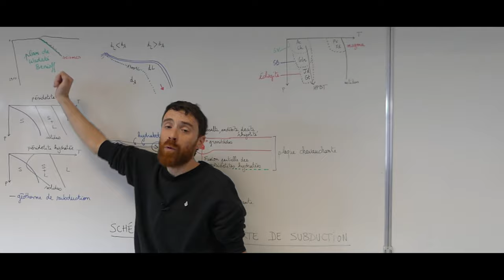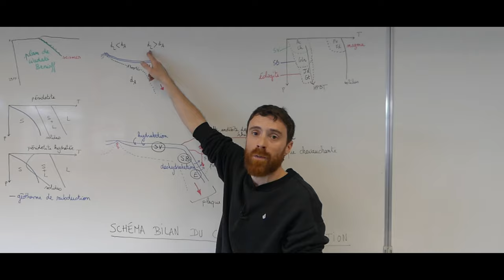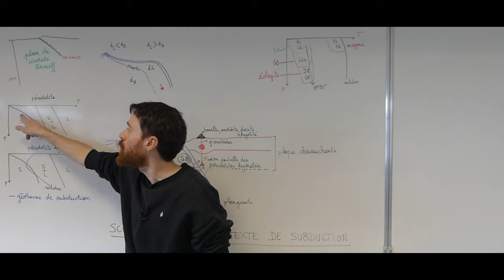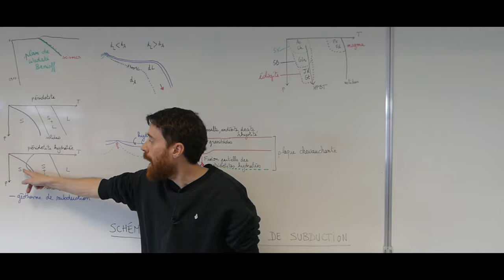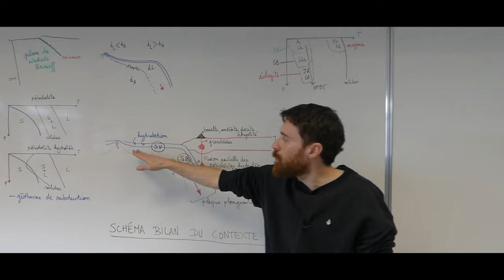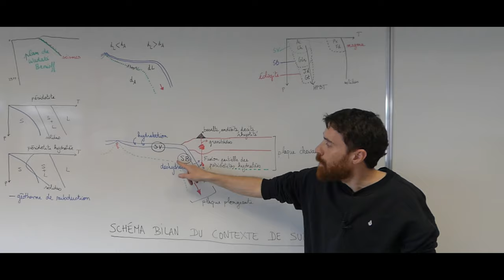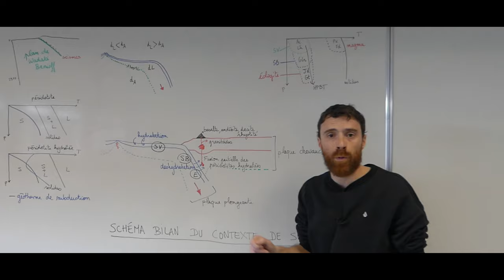Les zones de subduction - Première Spécialité SVT